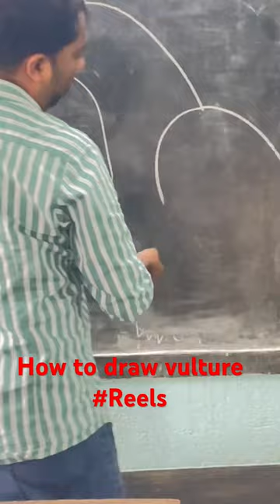How to draw vulture